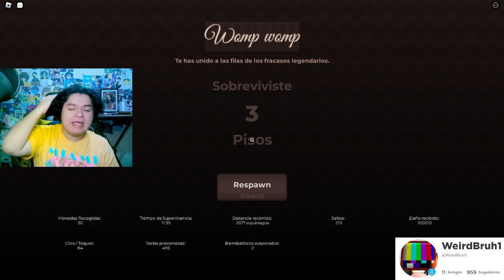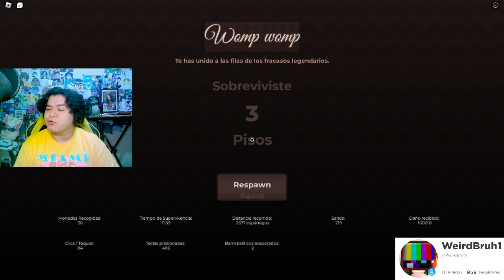ESTOY ATRAPADO EN EL ASCENSOR DE ROBLOX?? 🤡 | REGREVATOR 🤑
*Si no lo ves completo se te cae el pipi*